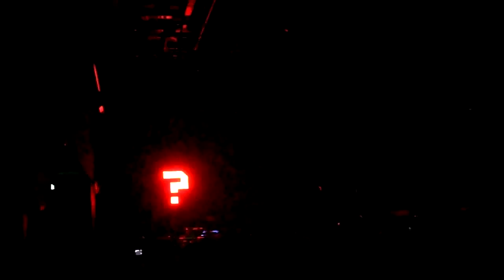Glen Check - The Naked Sun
11.12.24
Glen Check opening show @Sangsangmadang (FPSVS 2012)
by dodo